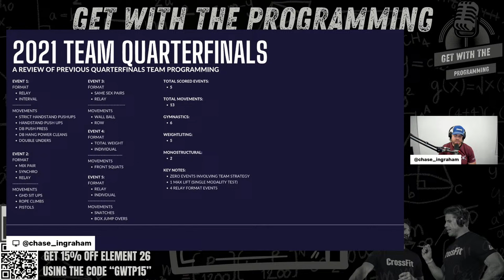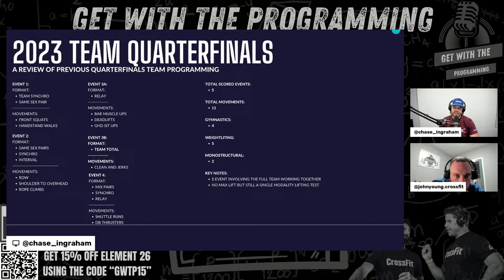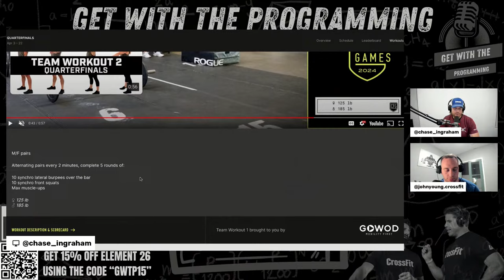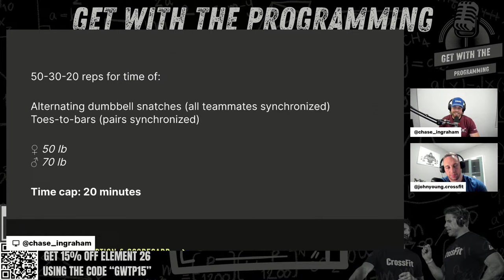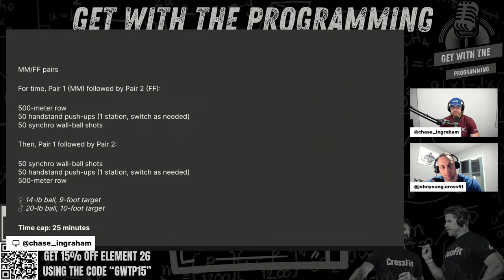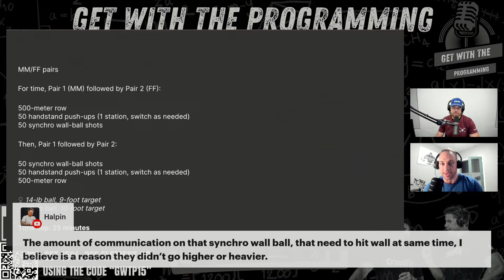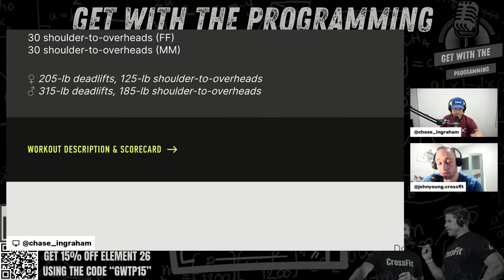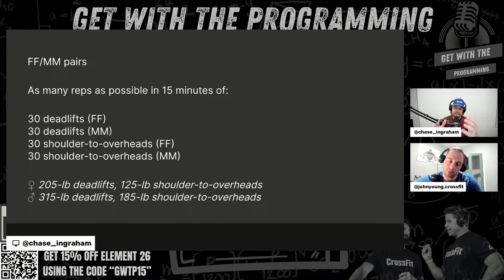Reviewing the CrossFit Quarterfinals Team Events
The Team events have been released!

Bill and Chase sit back and see how they stack up to years past.